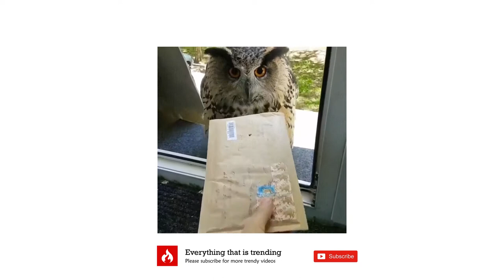Acceptance Letter from Hogwarts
Acceptance Letter from Hogwarts by Owl